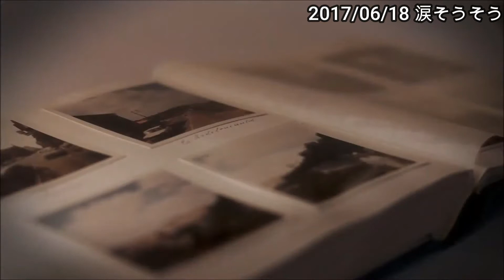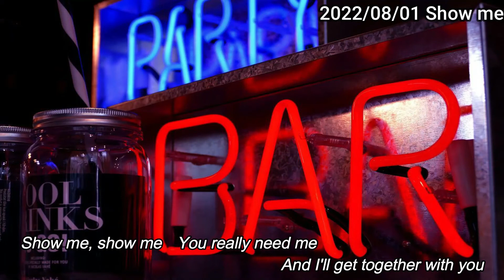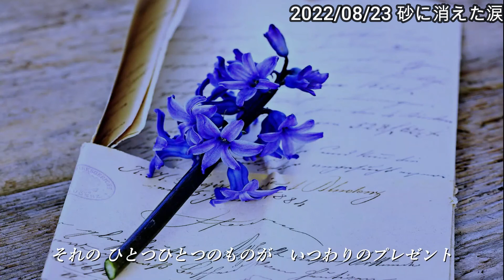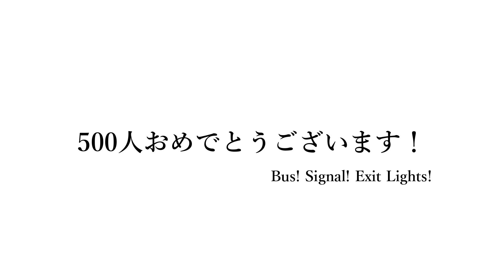【500人記念】500人ありがとう！！今までのアップロード動画ダイジェスト☆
聴いてくださった方、応援してくださる方、いつもいつも優しいコメントをくださる方…
本当〜〜〜にありがとうございます！！！
みなさんのおかげでここまで来ることができました！
感謝しかありません🥰
記念に息子（16歳）が、今までの動画をダイジェストにしてくれました笑
１年何も出せない年もあったり、更新も頻繁にはできなかったりですが、細々と続けてきてよかったなと思います^⁠^
これからもがんばりますのでよろしくお願いいたします😄